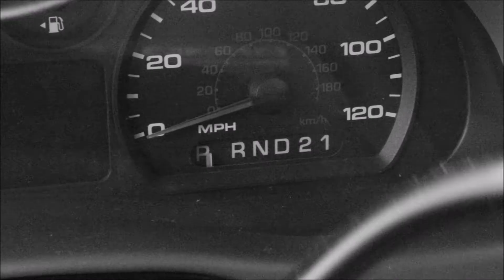Everyday for Walter Rêveur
Can Walter get out of his rut?